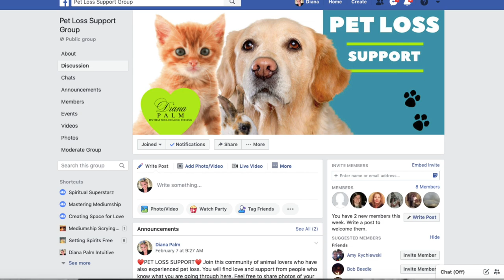COMMUNICATING WITH PETS AFTER DEATH - MESSAGES FROM HEAVEN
Find out what YOUR PET IN HEAVEN wants to tell you right now.  Check out her pet loss program (for kids young and old) Only $19.99 Diana Palm helps you know how to recognize signs from pets in heaven and experience pet visits after death through this channeled message.  If you have wondered what your pet wants to communicate from the afterlife, Diana will tell you what they tell her.  Communicating with pets after death...messages from heaven...pet loss and afterlife visits from pets.  Also, be sure to join our FREE Pet Loss Support Group (link below) 🐾

🌺 WHAT IS UNHEALED GRIEF COSTING YOU?

❤️THE LOVE BOOK

THE LOVE WITCH Blog (sign up to get new articles delivered right to you!)

The DIVINE CONNECTION (Spiritual Supply Store on Amazon)

NOTE*** Advice and healing of any kind is ONLY provided in a private session or group healing program.  Your private session will be scheduled after payment is received.  Due to volume and fairness to paying clients, I am not able to answer personal questions or offer free services.  Please refer to my YouTube videos, articles, website or books for free help and assistance.  If you need further guidance, please set up a private session I appreciate your understanding.

Diana Palm